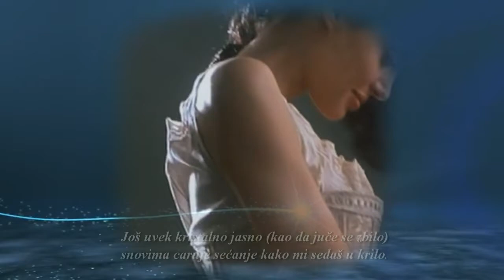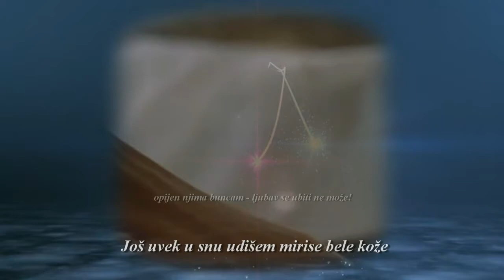Kristalni snovi (ljubav se ubiti ne može) - Vladimir Đorđević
scene iz filma: "Original Sin"
instrumental: Passion music
Još uvek kristalno jasno,
kao da juče se zbilo,
snovima caruje sećanje
kako mi sedaš u krilo.

Obgrliš rukama nežno
(al' osećam stisak strasti)
usne dotakneš usnama,
priznajem -Ti si na vlasti.

Pripijaš grudi na grudi
(krila već plešu sama)
kako da verujem istini
kad oko nas je tama.

Osećam kako golica
tvoj topli šapat u noći
nikada to iz snova
izbaciti neću moći.

Dodiri nestvarni bude -
Pa zašto dolazi dan!?
Na drugu stranu se okrećem.
Želim da nastavim san.

Još uvek u snu udišem
mirise bele kože
opijen njima buncam -
ljubav se ubiti ne može!